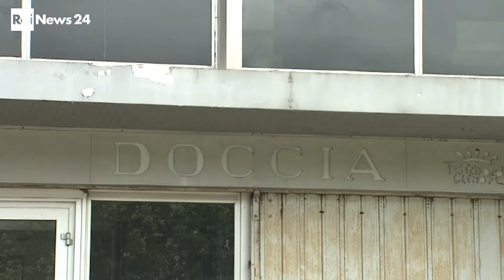Il sostegno dei privati per il rilancio del Museo di Doccia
Estratto dalla rubrica Mordi e Fuggi a cura di Silvia Rita su Rai News maggio 2018